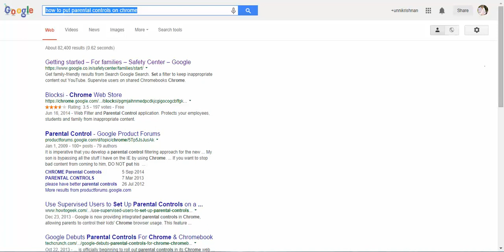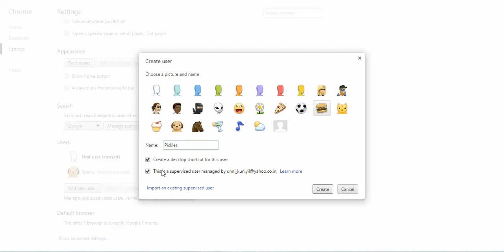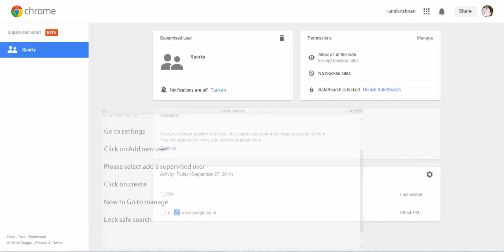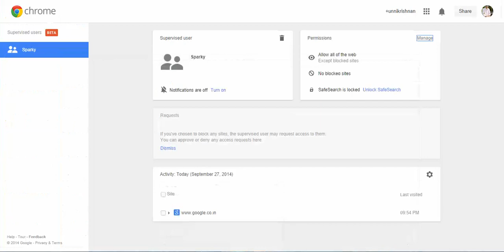How to put Parental controls in Chrome?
Step by Step method to set up parental controls in Google chrome